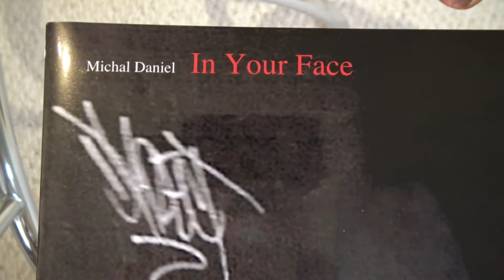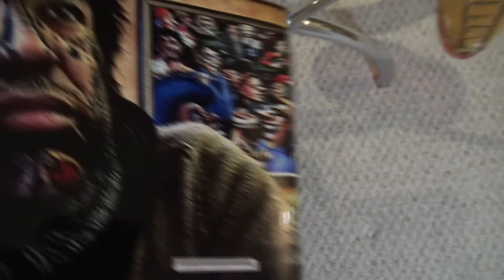Michael Daniel - In Your Face (Rest in Peace my friend)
Who was Michal Daniel? I just leaned about his death last night. I wondered why my emails were not being returned.  I spoke to him on the phone just weeks before he passed, he retired and lived in Czechoslovakia.

An article about Michael:
Michal Daniel, Twin Cities theater photographer who shot stars such as Meryl Streep and Savion Glover, dies at 64.